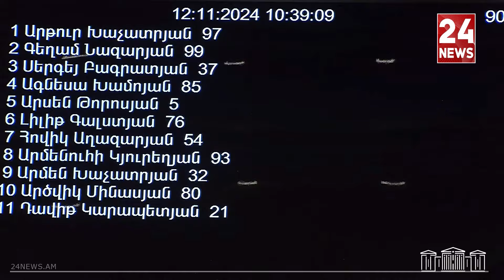Ջհանդամ գյոռ, դուք չեք ասում՝ ես ասեմ. 20 366 մարդ է հեռացել երկրից, աշխատատեղեր են կրճատվել